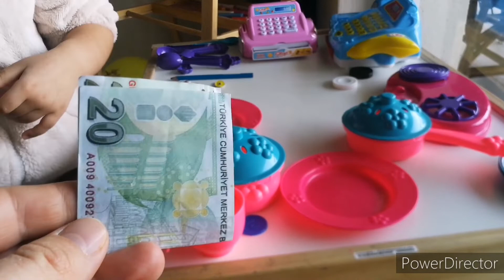KIZIMIN RESTORANINA YEMEK YEMEYE GİTTİM - HARİKA YEMEKLER VE ÇOK KOMİK SOHBET - BABA KIZ OYUNLARI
Çocuk oyunları, oyun videoları, çocuklar için oyun, eğlence, komik sohbet, baba kız oyunları, kids, fun video for kids, counting numbers, ingilizce sayılar sayma, İspanyolca sayıları sayma, oyun oynuyoruz